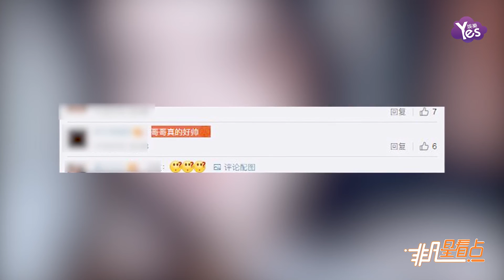吳亦凡就是“撕漫男”！齊劉海造型上演眼鏡殺！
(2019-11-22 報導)